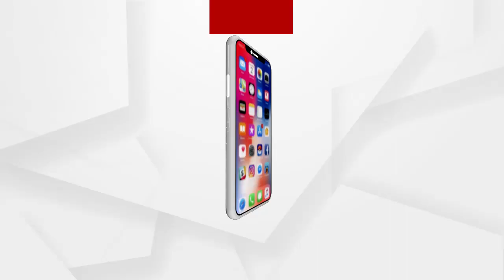ସମୁଦ୍ର କୁଳରେ ବିରଳ ପ୍ରଜାତିର ମାଛ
ଗଂଜାମ ଜିଲ୍ଲା ସୁନାପୁର ସମୁଦ୍ର କୁଳରେ ବିରଳ ପ୍ରଜାତିର ମାଛ ଦେଖିବାକୁ ମିଳିଛି । ବ୍ଲୁ ହ୍ବେଲ୍ ସାର୍କ ବିରଳ ପ୍ରଜାତିର ମାଛ ଦେଖିବାକୁ ମିଳିଛି ...
ଅଧିକ ଖବର ପାଇଁ ଡ଼ାଉନଲୋଡ କରନ୍ତୁ “Argus News” ଆପ୍